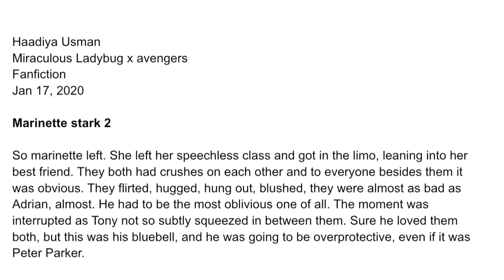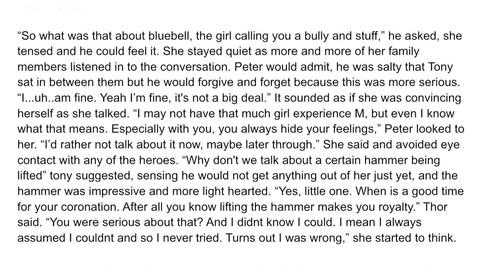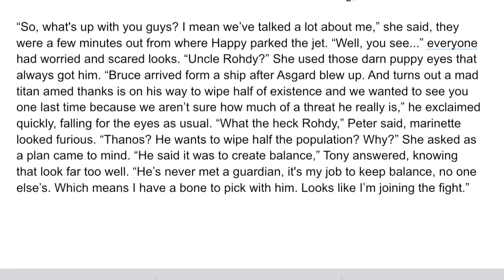Marinette stark 2 (a Miraculous X Avengers Fanfiction)